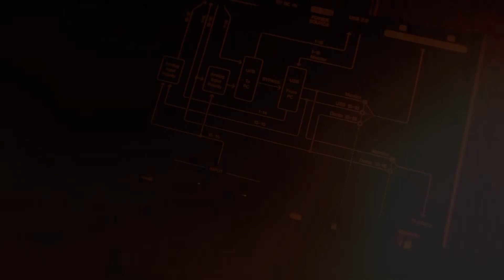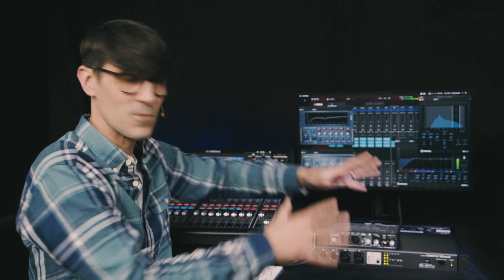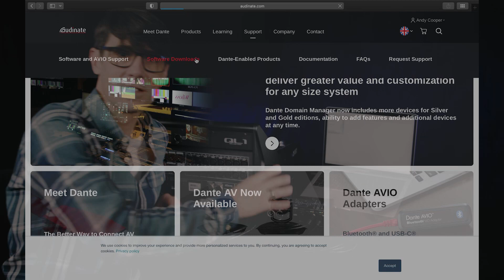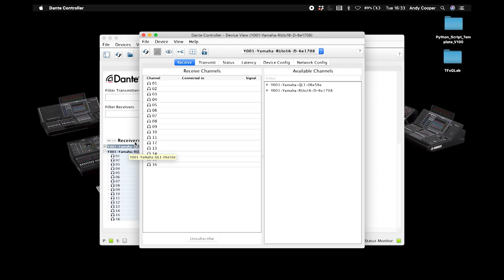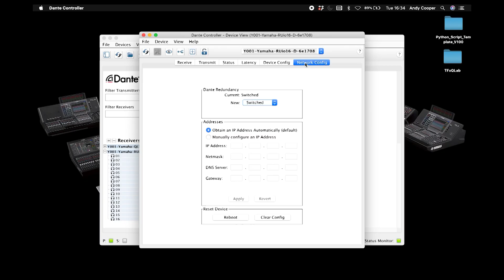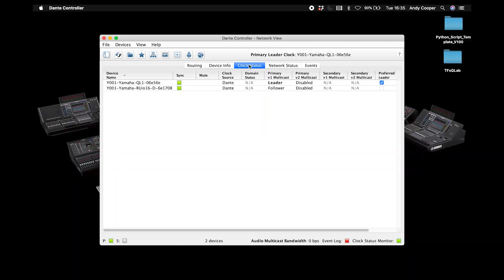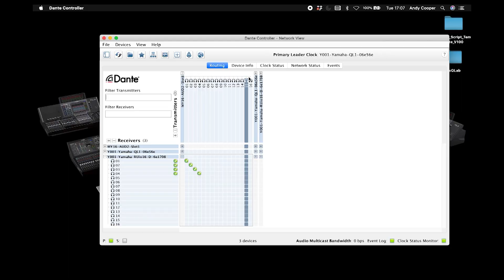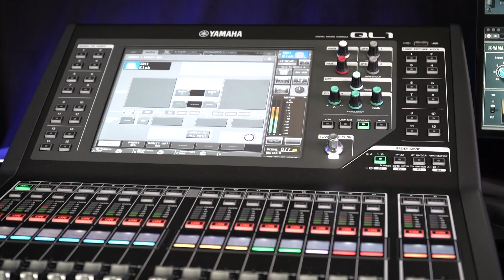Episode 2: Dante Setup with RUio16-D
If your mixing console is equipped with Dante, either natively or with an optional interface card, then you can use Yamaha RUio16-D and a connected computer to run a heap of additional VST3 Plug-in effect processors, either as inserts or send-and-returns. And the latency is low enough to use it live, for enhancing a PA system, a live stream or broadcast. Here you will see how to integrate it into a Dante network.

You can find out more about RUio16-D.